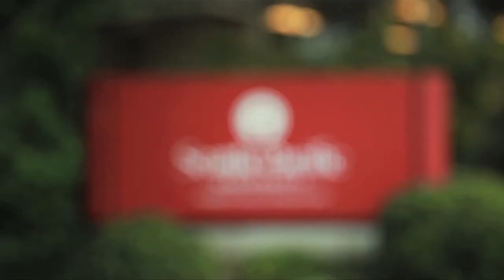M.A in Theology: Business and Applied Theology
Seattle Pacific Seminary and the School of Business and Economics offer this shared degree. This video discusses how it is important for people in the business world to see their work as a calling and a holy ministry.